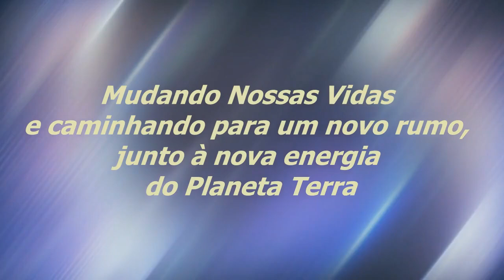Compreender | Sinuhe da Silva Vieira - Momentos Regeneração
Veja Esse Vídeo! Compreender | Sinuhe da Silva Vieira-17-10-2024-Momentos Especiais do Programa Regeneração de 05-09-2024-Uma Nova Oportunidade | Assista, também, na Íntegra,